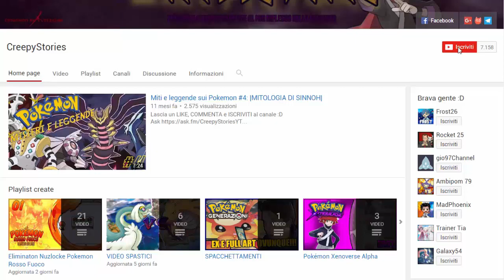RITORNERANNO LE PALESTRE IN POKEMON ULTRASOLE E POKEMON ULTRALUNA? - DISCUSSIONI E TEORIE POKEMON